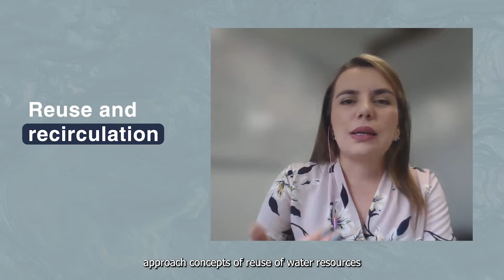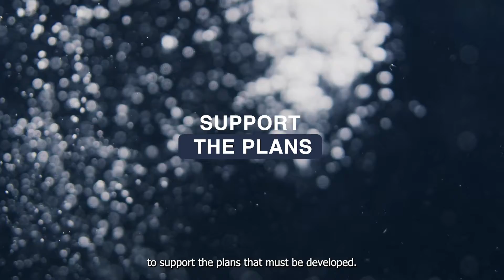Resultados programa de formación de Gestión corporativa del agua 2022 - 2023